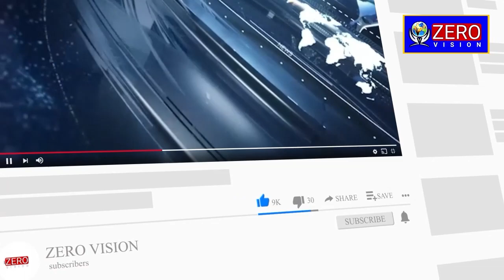হাইকোর্টে ফের ধাক্কা বিজেপির! কেন্দ্রীয় বাহিনী নিয়ে বিজেপির আর্জি খারিজ